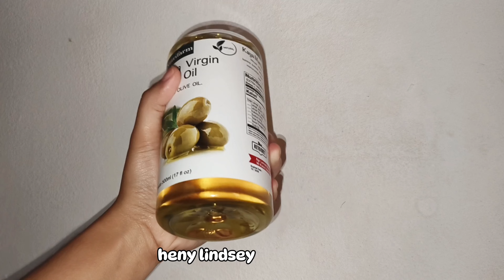Minum Minyak Zaitun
Hai guys ketemu lagi sama Heny Lindsey divideo kali ini aku mau
Review extra virgin olive oil yang bermanfaat untuk kesehatan luar dan dalam.